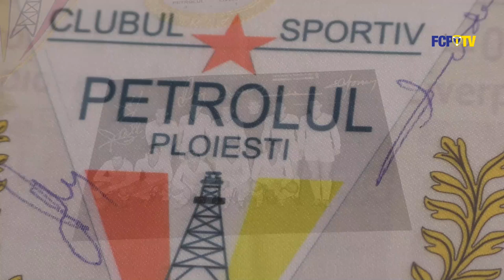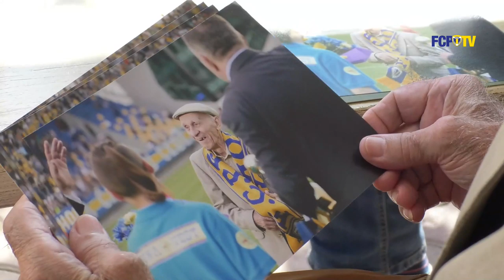*FCPTV* File de poveste, 53 de ani de la victoria cu Liverpool!